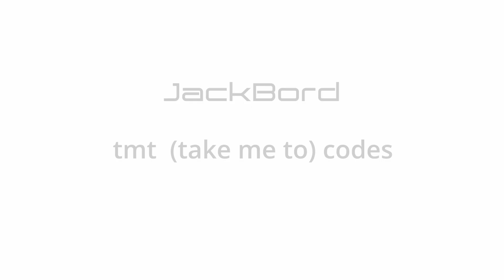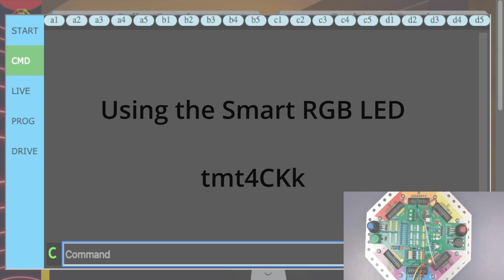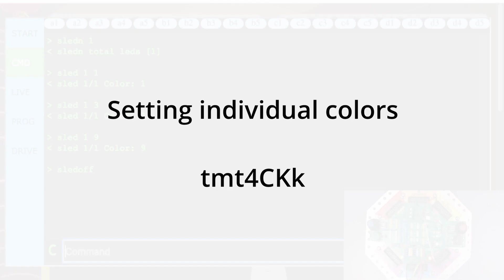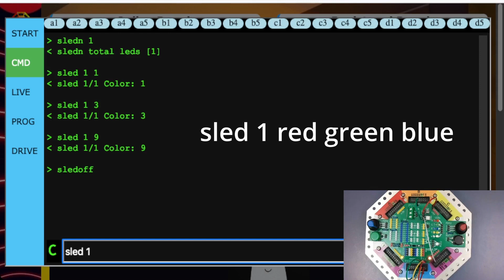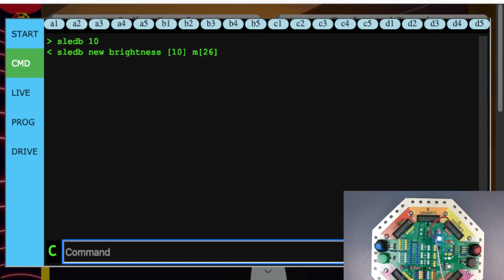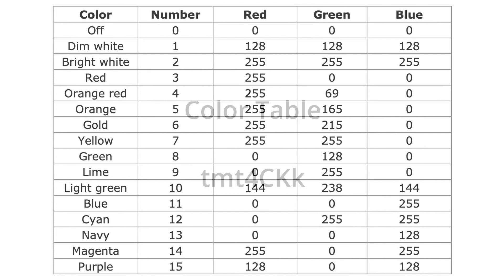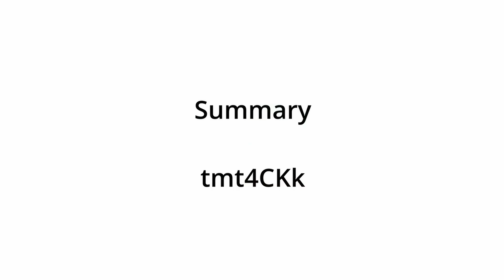Using the Smart RGB LED on the JackBord TOP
In this video we learn how to use the smart RGB LED on the JackBord TOP. Because the smart RGB LED has its own little computer built in you can do all sorts of things with it.

This videos tmt code is: tmt3NneN

0:00 Using the Smart RGB LED on the JackBord TOP
00:31 Some theory
01:09 Smart RGB LED
01:46 Connecting the smart RGB LED to the JackBord
02:27 Check your connection
02:49 Using the smart RGB LED
03:46 Turning the RGB LED off
03:56 Setting individual colors
05:20 Changing the LED brightness
06:01 Color table
06:08 How it works
06:50 Example programs
06:57 Demo program no 1
07:11 Demo program no 2
07:30 Summary